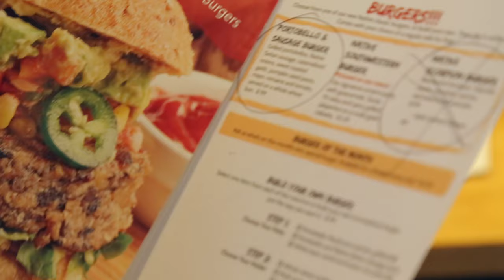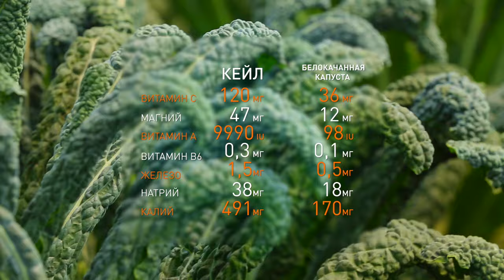"Русская капуста", о которой ничего не знают в России - кейл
Вы уже видели в магазинах вот такой кудрявый салат под названием «кейл»? Если и не видели, то скоро увидите — он явно будет повсюду! В кейл (который по-другому называют русской капустой) просто влюблены поклонники здорового питания по всему миру — и до России эта мода тоже дошла.